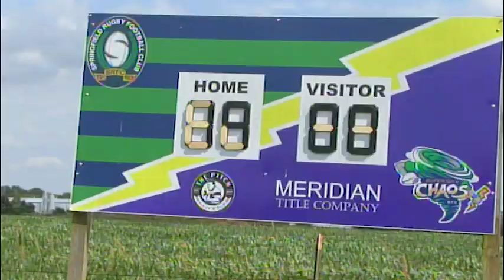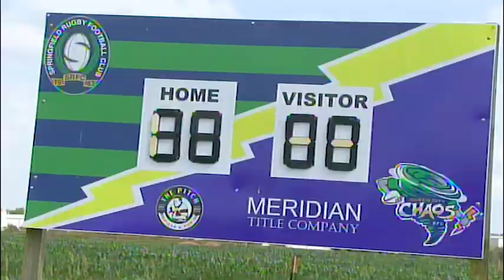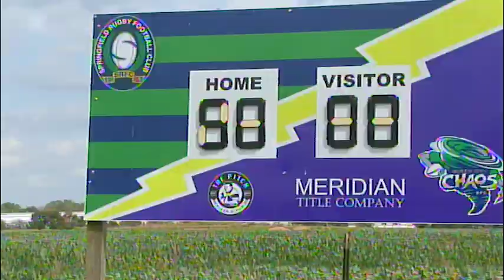Springfield RFC vs Mercenaries Rugby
Fall 2019 - Springfield Rugby Football Club's first merit table match of the fall against Mercenaries Rugby out of Maryville, Illinois.